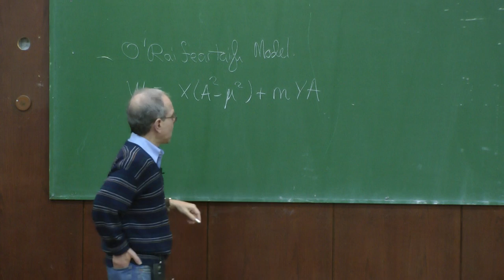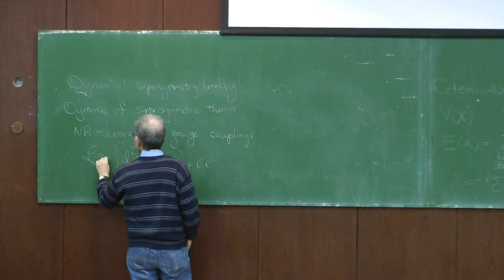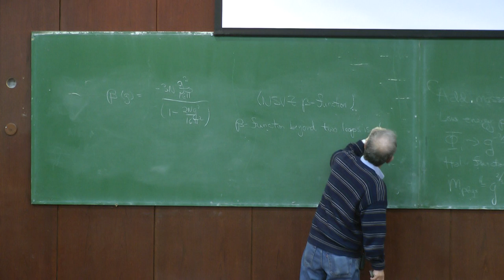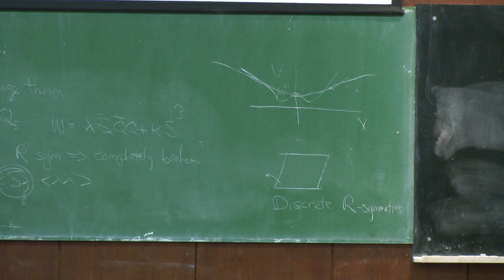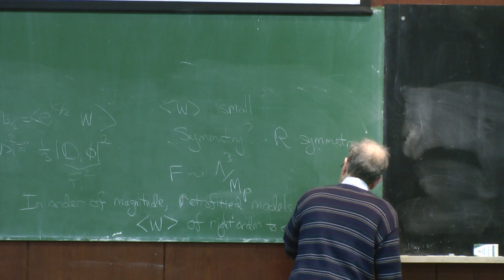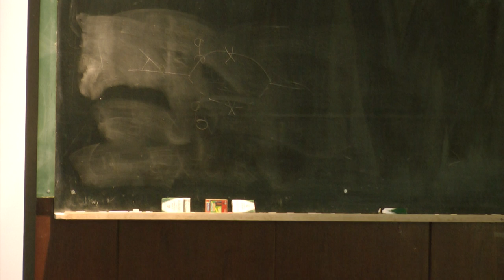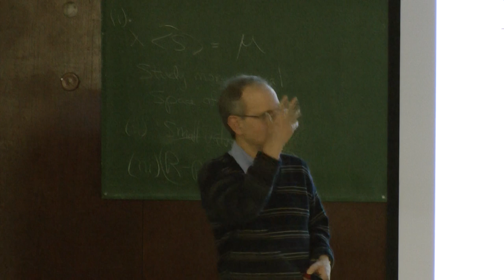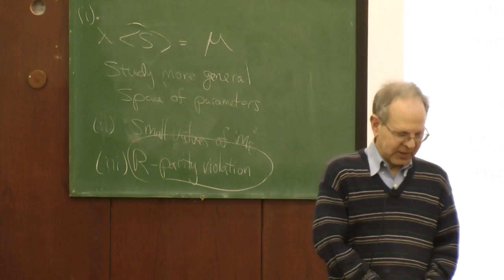The 29th Jerusalem Winter School in Theoretical Physics - Michael Dine (UCSC)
2nd Lecture - Michael Dine (UCSC): Supersymmetry: Bottom Up and Top Down IV

(Sunday, January 1st)

The Institute for Advanced Studies

The 29th Jerusalem Winter School in Theoretical Physics

with the support of the European Science Foundation

CURRENT TRENDS IN PARTICLE PHYSICS AND COSMOLOGY

General Director: David Gross (KITP and UCSB)
Director: Eliezer Rabinovici (The Hebrew University)